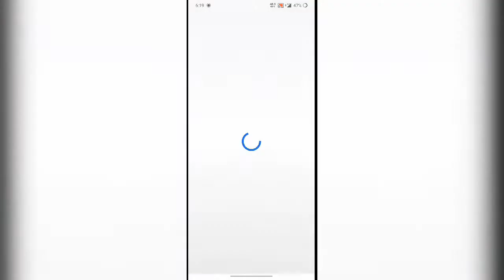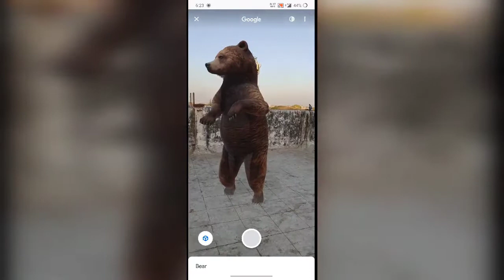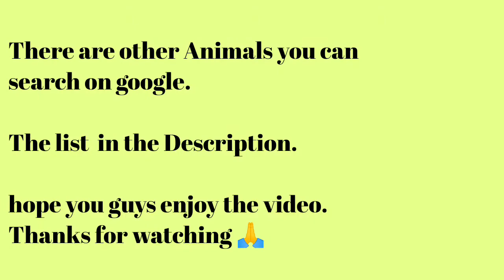How to Create Google 3D Animation on Android....!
Hello guys
In this quarantine days we are showing some interesting things that you can try at you home.
In this video we are showing you are tutorial how you can view a 3D animation of animals in android smartaphone in your home space

Here are the list of Animatons,

Alligator
Angler fish
Bear
Brown bear
Cat
Cheetah
Deer
Dog
French Bulldog
Golden / Labrador Retriever
Pomeranian
Pug
Rottweiler
Duck
Eagle
Emperor penguin
Giant panda
Goat
Hedgehog
Horse
Leopard
Lion
Macaw
Octopus
Panda
Penguin
Raccoon
Shark
Shetland pony
Snake
Tiger
Turtle
Wolf
Music info:
Be Mine GF · DJ SPRITE

Be Mine GF

Artist: DJ SPRITE
Writer: DJ SPRITE